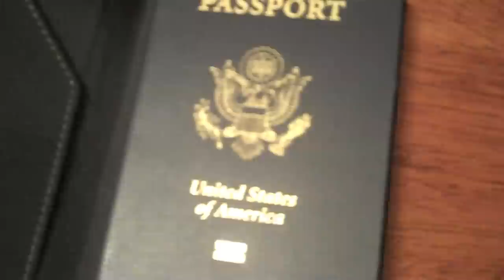Think Tank Photo - Passport Holder Preview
Preview video of the Think Tank Photo Passport Holder.  Full Review to follow.